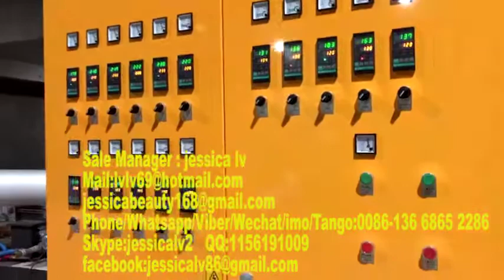nigeria ps foam food box container plate box machine 13